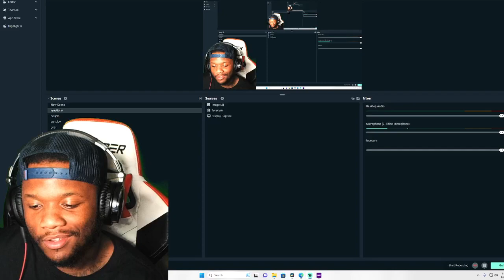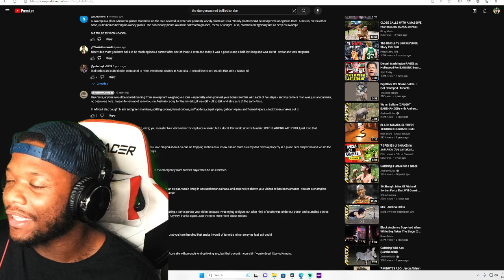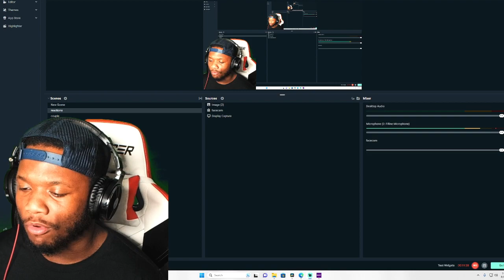AMERICAN REACTS TO Australia Snakes - The Dangerous Red Bellied Black Snake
The Dangerous Red Bellied Black Snake

AMERICAN REACTS TO The Dangerous Red Bellied Black Snake